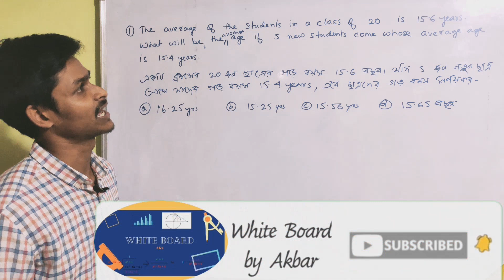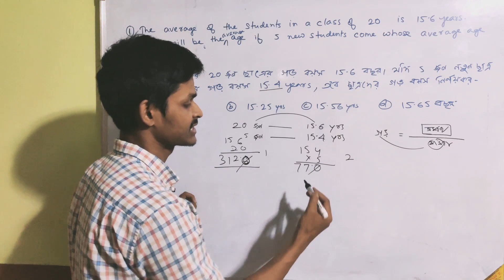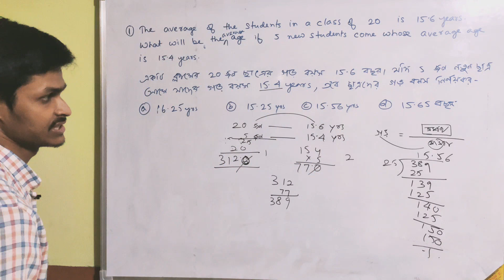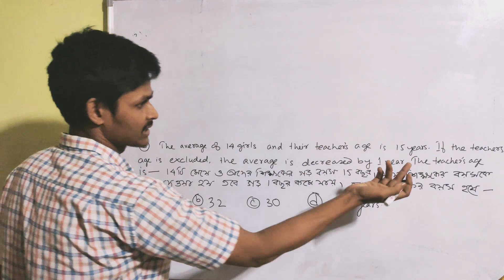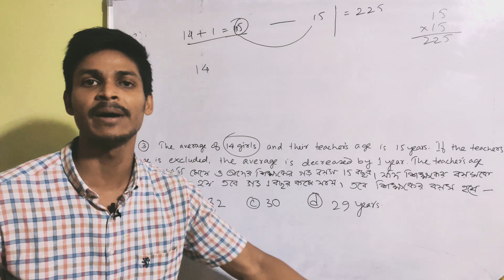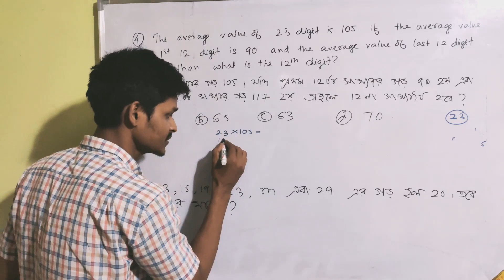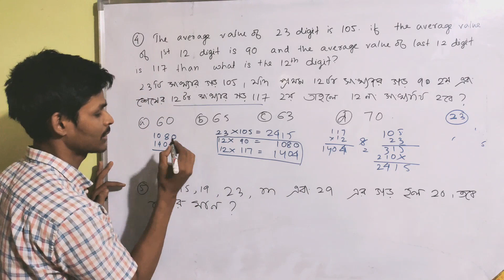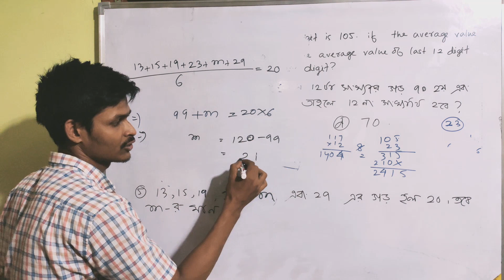Assam TET 2021 | Mathematics | Average MCQs | Important MCQs | Probable MCQ